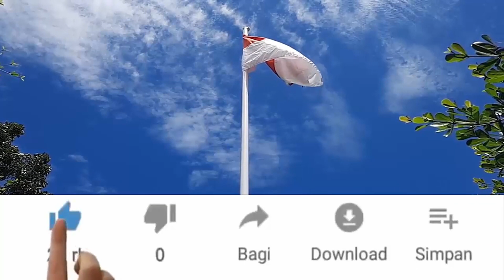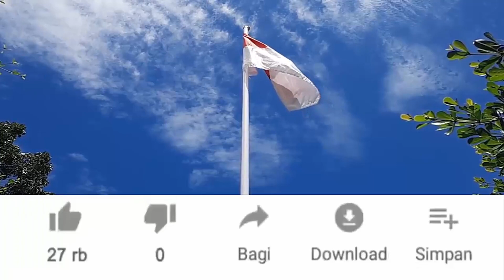GAJAH MADA MASIH HIDUP SAMPAI SEKARANG?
Cak Nun bahas Maha patih Gajah Mada masih hidup sampai sekarang. Patih kerajaan Majapahit Jagah Mada masih hidup?